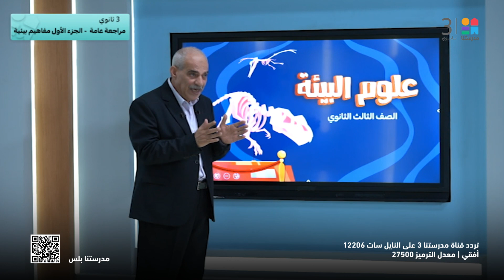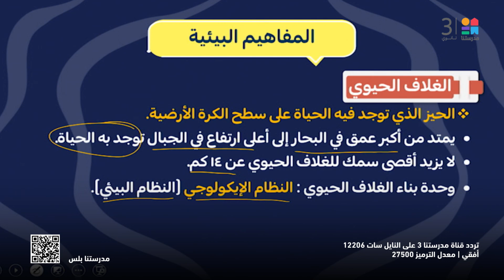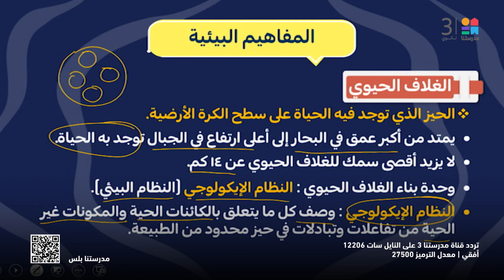الجيولوجيا | الباب الأول | مراجعة عامة - الجزء الأول مفاهيم بيئية